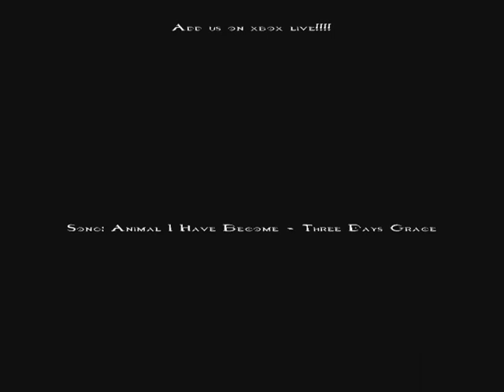S1L3NTxKILLA's First Halo 3 Montage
Tubaphone74's montage coming soon. Comedy series coming soon!